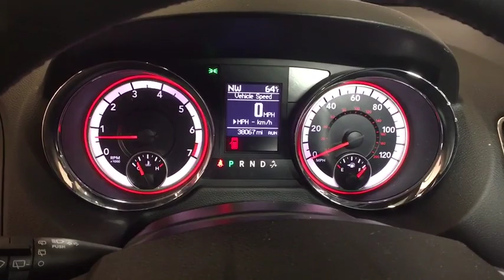2018 Dodge Grand_Caravan Reno, Carson City, Northern Nevada, Sacramento, Roseville, NV JR282602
Used 2018 Dodge Grand_Caravan available in Reno, Nevada at Lithia Hyundai of Reno. Servicing the Carson City, Northern Nevada, Sacramento, Roseville, NV area
2018 Dodge Grand_Caravan GT Wagon - Stock#: JR282602 - VIN#: 2C4RDGEG8JR282602

FUEL EFFICIENT 25 MPG Hwy/17 MPG City! PRICED TO MOVE $600 below Kelley Blue Book! CARFAX 1-Owner. NAV 3rd Row Seat Heated Leather Seats Power Liftgate Rear Air Premium Sound System Back-Up Camera ENGINE: 3.6L V6 24V VVT AND MORE! KEY FEATURES INCLUDE: Leather Seats Third Row Seat Navigation Quad Bucket Seats Power Liftgate Rear Air Heated Driver Seat Back-Up Camera Premium Sound System Satellite Radio iPod/MP3 Input Bluetooth Aluminum Wheels Remote Engine Start Dual Zone A/C. Rear Spoiler MP3 Player Power Third Passenger Door Remote Trunk Release Keyless Entry. OPTION PACKAGES: BLACK SIDE ROOF RAILS Integrated Roof Rail Crossbars TRANSMISSION: 6-SPEED AUTOMATIC 62TE (STD) ENGINE: 3.6L V6 24V VVT (STD). EXPERTS REPORT: Edmunds.coms review says This is a minivan with enough luxuries and features to handle all-day drives. Seat comfort especially in the first two rows is very good.. Great Gas Mileage: 25 MPG Hwy. EXCELLENT VALUE: This Grand Caravan is priced $600 below Kelley Blue Book. OUR OFFERINGS: Lithia Hyundai of Reno sells new Hyundais certified pre-owned Hyundais and used cars trucks and SUVs! We have excellent finance options as low as 0% on select models in addition to all avilable Hyundai incentives and rebates! We also specialize in second chance financing! We are located in Northern Nevada at 2620 Kietzke Ln. Our hours are Monday-Saturday 8: 30am - 8pm and Sundays 10am - 6pm. 100% customer satifaction is our priority! Price does not include $449 Dealer doc fee taxes and license fees. Price contains all applicable dealer incentives and non-limited factory rebates. You may qualify for additional rebates; see dealer for details.